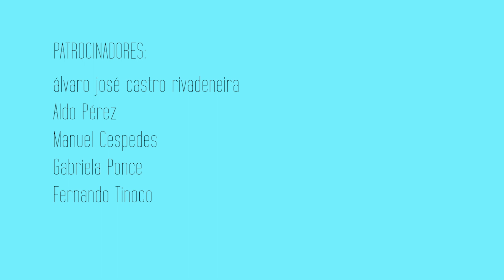PREDICCIONES Y ANÁLISIS DE LA UFC SAN DIEGO - VERA VS CRUZ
Les traemos el análisis y predicción de la cartelera estelar y las preliminares del evento UFC SAN DIEGO - VERA VS CRUZ